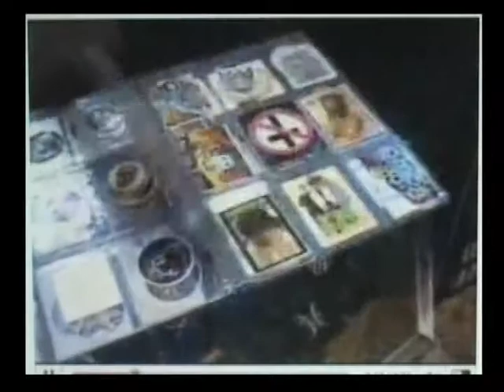EMOS 7 3